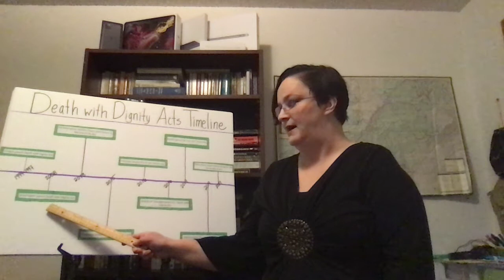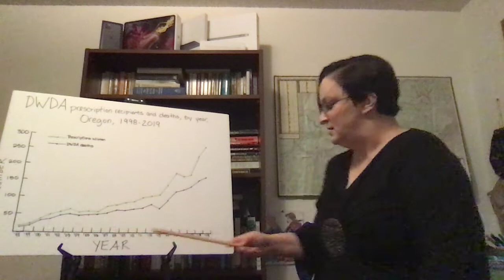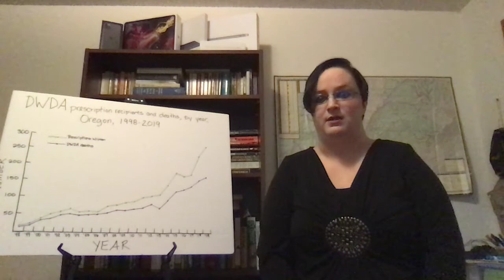Death with Dignity - Persuasive Speech